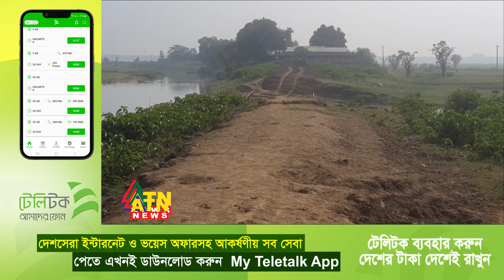হাওরের বাঁধ নির্মাণে বিলম্ব, বোরো ধান নিয়ে শঙ্কায় কৃষক | ATN News